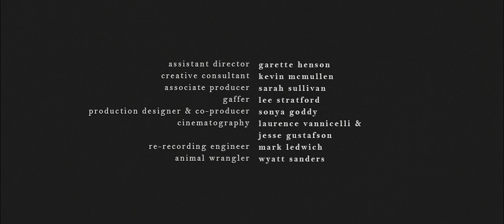The Young Housefly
Apple iPad Air2 64GB Gold 9.7' Wi-Fi + Cellular $310 ╂ Apple iPhone 7 Plus - 5.5-inch $360
Nikon D90 SLR Camera $425 ╂ Buy view :
Apple MacBook Pro 13" New $430 ╂ Samsung 51-inch 3D Plasma TV $380
Apple MacBook Pro 15-inch $530 ╂ Apple iPad Air 2 WiFi+Cellular 16GB 9.7' $330
Samsung Galaxy Note 7 Sprint 64GB $380 ╂ All-in-One PCs Apple iMac $460
If you don't view it now, you'll only regret it, 100% Lowest Price Guaranteed ,100% Brand New in Box Genuine Guaranteed , he prices are 30% -50% lower than the market